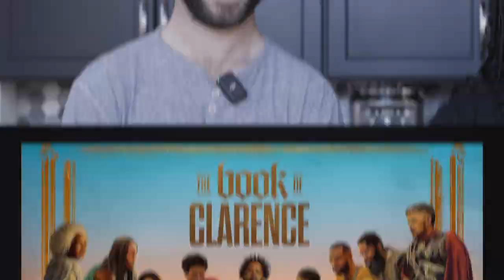First Time Reaction *The Book of Clarence Trailer*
Brandon and Gennifer are back with with another movie trailer reaction! This time it's the highly anticipated film The Book of Clarence.

The Book of Clarence  is about a down-on-his-luck man struggling to find a better life for his family while fighting to free himself of debt. Captivated by the power and glory of the rising Messiah, he risks everything to carve his own path to a divine life...

This film has a star studded cast including leading man LaKeith Stanfield as well as performances from: RJ Cyler, Anna Diop, David Oyelowo, Micheal Ward, Alfre Woodard, Teyana Taylor, Caleb McLaughlin, Eric Kofi-Abrefa, Marianne Jean-Baptiste, James McAvoy, and Benedict Cumberbatch.

If you enjoyed this reaction the like this video!

00:00 - 00:23: Intro
00:23 - 02:31: Trailer
02:31 - 04:05: Final Thoughts